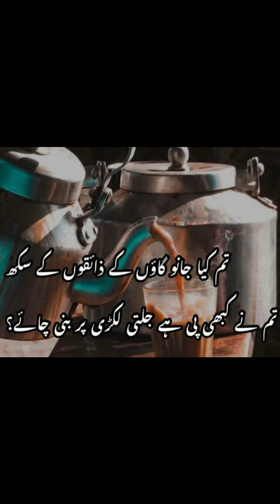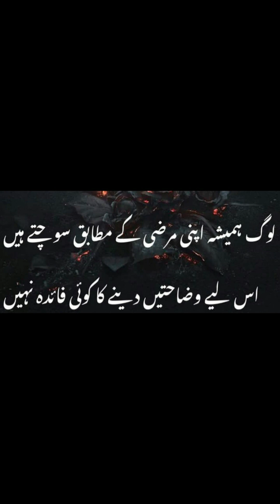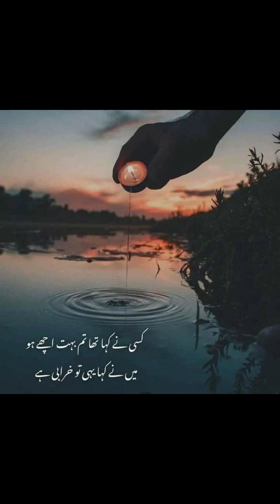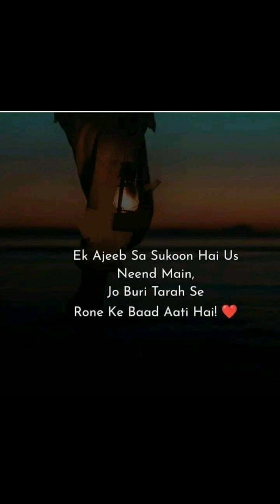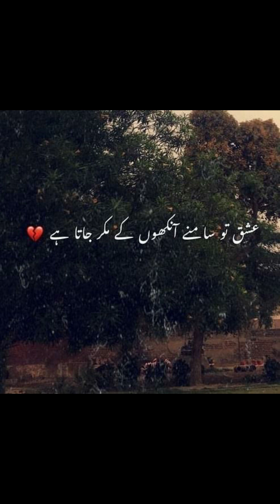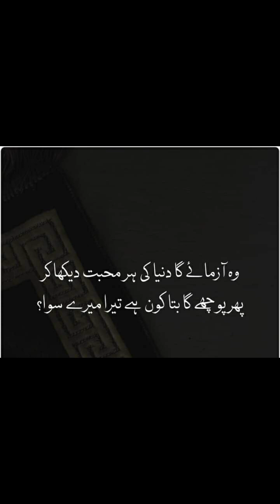Motivation quotes | True Lines | Quotes About Life | Deep Lines | Golden Words| @Six Wishes